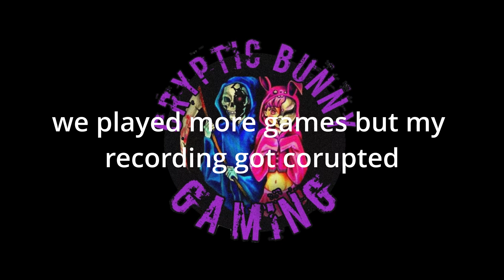Phasmophobia highlights and funny moments with Common Goblin Gaming and Kidd Karisma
here is a short montage of funny bits from the common goblin stream during the few games i jumped on in